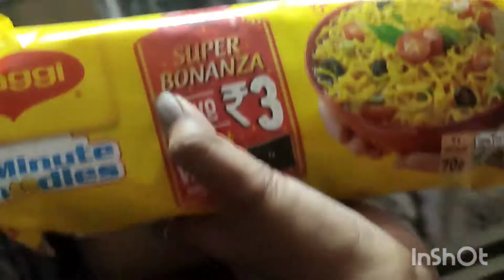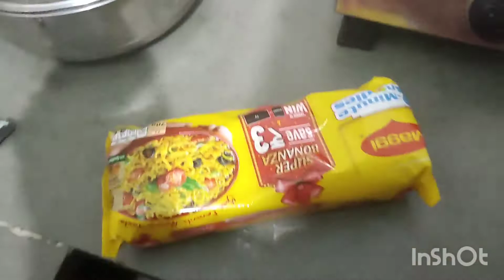Aaj Mene itna kuch kia ☺️